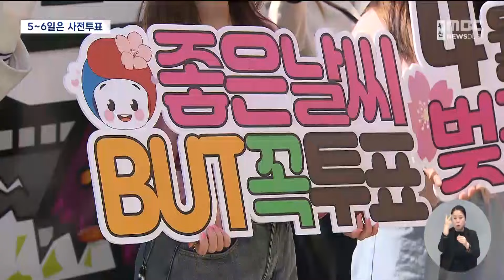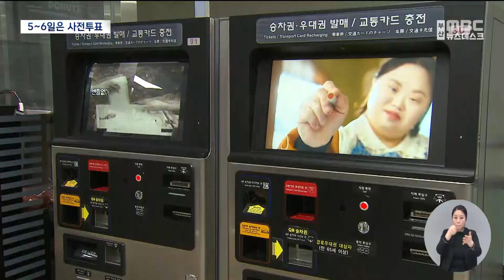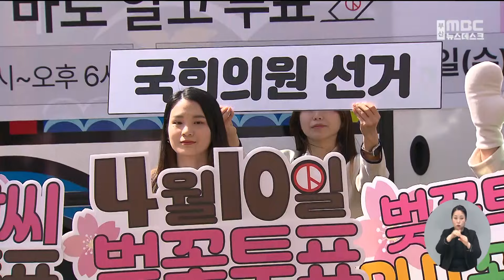한 표의 가치는? '투표율을 높여라!' (2024.04.01/뉴스데스크/부산MBC)